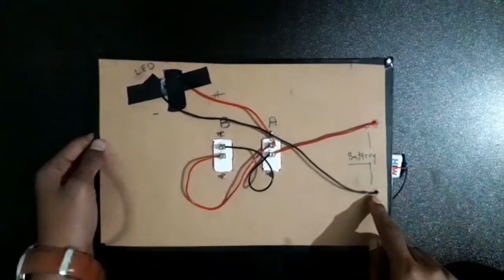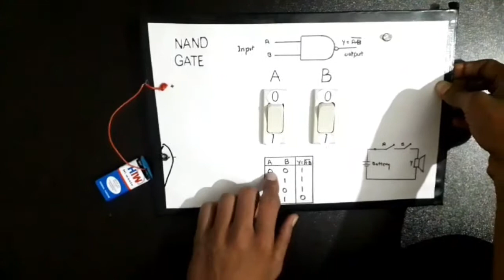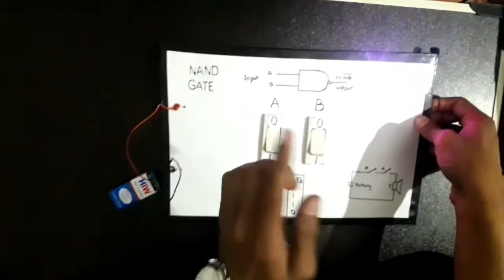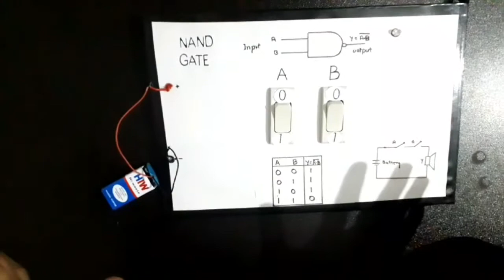NAND Gate ।NAND gate कैसे बनाए ।। logic gate ।।NAND gate circuits।NAND gate practicale।। Experiment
NANND Gate ।। NAND gate कैसे बनाए ।। logic gate ।।NAND gate circuits ।।NAND gate practicale।। Experiment
The AND gate is a basic digital logic gate that implements logical conjunction - it behaves according to the truth table to the right. A HIGH output (1) results only if all the inputs to the AND gate are HIGH (1). If none or not all inputs to the AND gate are HIGH, LOW output results. The function can be extended to any number of inputs.
Analytical representation
{\displaystyle f(a,b)=a*b}{\displaystyle f(a,b)=a*b} is the analytical representation of AND gate:

{\displaystyle f(0,0)=0*0=0}{\displaystyle f(0,0)=0*0=0}
{\displaystyle f(0,1)=0*1=0}{\displaystyle f(0,1)=0*1=0}
{\displaystyle f(1,0)=1*0=0}{\displaystyle f(1,0)=1*0=0}
{\displaystyle f(1,1)=1*1=1}{\displaystyle f(1,1)=1*1=1}
"Discrete logic" redirects here. For discrete circuitry, see Discrete circuit.
A logic gate is an idealized model of computation or physical electronic device implementing a Boolean function, a logical operation performed on one or more binary inputs that produces a single binary output. Depending on the context, the term may refer to an ideal logic gate, one that has for instance zero rise time and unlimited fan-out, or it may refer to a non-ideal physical device[1] (see Ideal and real op-amps for comparison).
What are the 7 logic gates?
The basic logic gates are classified into seven types: AND gate, OR gate, XOR gate, NAND gate, NOR gate, XNOR gate, and NOT gate. The truth table is used to show the logic gate function. All the logic gates have two inputs except the NOT gate, which has only one input.
What is a logic gate simple definition?
Logic gates are the basic building blocks of any digital system. It is an electronic circuit having one or more than one input and only one output. The relationship between the input and the output is based on a certain logic.
What is the function of a logic gate?
Logic gates perform basic logical functions and are the fundamental building blocks of digital integrated circuits. Most logic gates take an input of two binary values, and output a single value of a 1 or 0. Some circuits may have only a few logic gates, while others, such as microprocessors, may have millions of them.
What is AND Gate? - Logic Symbol & Truth Table - Circuit Globe
AND Gate - Learning About Logic Gates and Circuits - Logicly
Logic AND Gate Tutorial with Logic AND Gate Truth Table
Logic AND Function - Digital Logic Gates - Electronics Tutorials
What is logic gate (AND, OR, XOR, NOT, NAND, NOR and ...

What are the 3 logic gates?

How do you solve logic gate problems?

Who invented logic gates?

What is difference between gate and NAND gate?
What is a logic gate in computer science?

Which are universal logic gates?

Why are they called logic gates?What are the logic gate symbols?

How are logic gates made?

What is Boolean function with example?

What is the function of logic?

What are the three basic logic operation?
How does a NAND gate work?

How do you draw circuits with NAND gates?
What is the truth table of NAND gate?

How many inputs can a NAND gate have?
How do you do a logic gate experiment?

What are the 3 basic logic gates?
How is an AND gate made?

Can and gate have 3 inputs?

How many NOR gates are required to make an AND gate?

How do you convert or gate to gate?

बूलीय लॉजिक से जिन अल्गोरिथ्म का वर्णन किया जा सकता है उन्हें इन भौतिक गेटों से उन अल्गोरिद्मों को साकार रूप भी दिया जा सकता है (बनाया भी जा सकता है)।
डायोड का उपयोग करके बनाया गया लॉजिक गेट सबसे सरल लॉजिक गेट है। किन्तु इसके केवल AND तथा OR गेट ही बनाये जा सकते हैं, 'इन्वर्टर' नहीं बनाया जा सकता। अतः इसे एक 'अपूर्ण लॉजिक परिवार' कह सकते हैं। इन्वर सहित सभी लॉजिक गेट बनाने में सक्षम होने के लिये किसी प्रकार के प्रवर्धक की जरूरत होगी। इसलिये 'सम्पूर्ण लॉजिक परिवार' बनाने के लिये रिले, निर्वात नलिका या ट्रांजिस्टर का प्रयोग अपरिहार्य है। बाइपोलर ट्रांजिस्टरों का प्रयोग करके बना लॉजिक परिवार रेजिस्टर-ट्रांजिस्टर लॉजिक (RTL) कहलाता है। आरम्भिक एकीकृत परिपथों में इसी का उपयोग किया गया था। इसके बाद विभिन्न दृष्टियों से सुधार करते हुए डायोड-ट्रांजिस्टर लॉजिक (DTL) और ट्रांजिस्टर-ट्रांजिस्टर लॉजिक (TTL) आये। अब लगभग सब जगह ट्रांजिस्टर का स्थान मॉसफेट (MOSFETs) ने ले लिया है जिससे आईसी कम स्थान घेरती है और काम करने के लिये कम उर्जा क्षय होती है। वर्तमान में प्रयुक्त लॉजिक परिवार का नाम कम्प्लिमेन्टरी मेटल-आक्साइड-सेमिकंडक्टर (CMOS) है।
What are the 7 basic logic gates?

Can logic gates have 3 inputs?

What is the truth table of NOR gate?
What does an AND gate do?

Why is it called an AND gate?

WHAT IS AND gate in physics?

What is Gate and its types?

What are the basic gate?

Why logic gates are used?
What is the symbol of NAND gate?
Why is an OR gate better than an AND gate?